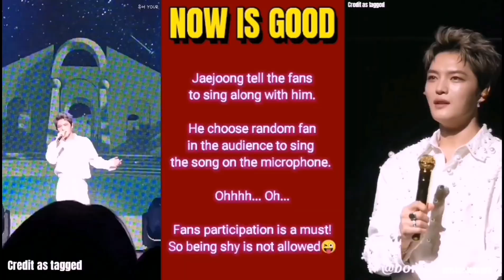KIM JAE JOONG - ジェジュン 01-29-2023 ASIA TOUR CONCERT JPARTY 2023 IN SEOUL D2 - HIGHLIGHTS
Re-upload. I have to do some edits cause there is a mixed up of photos and videos. My apology for inconvenience.